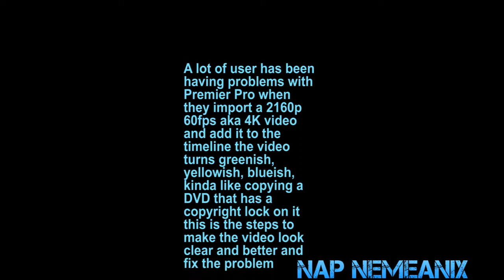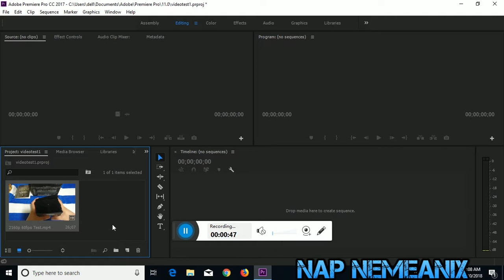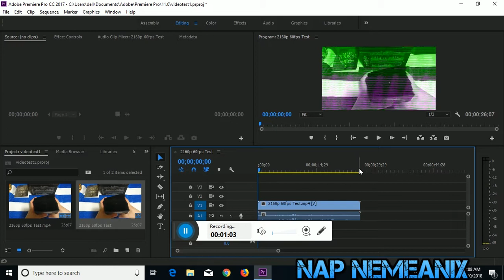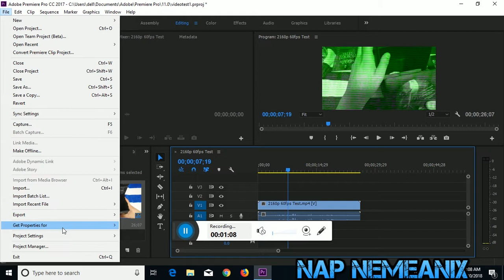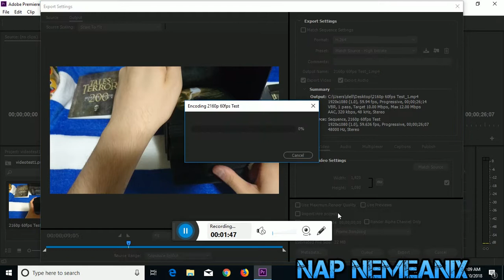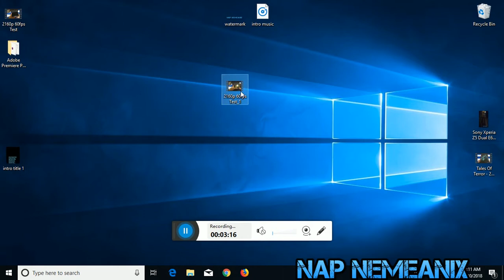How To Fix The Adobe Premiere Pro 2160p 60fps 4K Import Distorted Video